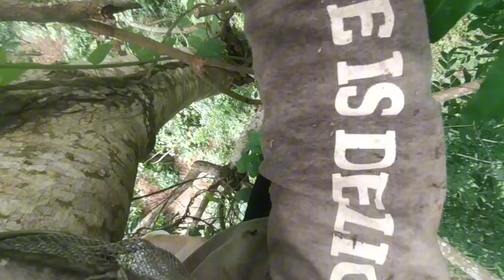Săn Ong Khoái Mùa Mưa Bão Thất Bại Trầm Trọng P2/@DENSANBATVT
hành trình đi tìm những ổ ong khoái sốt lại trong mùa mưa bão, chúc cả nhà có 1 buổi tối xem video thật vui vẻ nhé xem video thấy hay cho em xin 1 lượt like 1 lượt DK kênh nhé cả nhà.